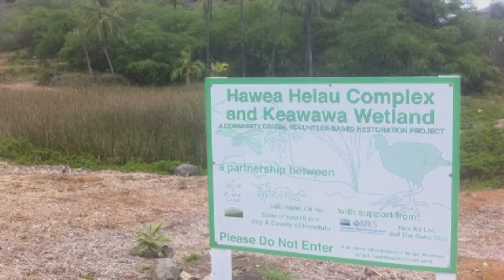Hawea Heiau/Keawawa Wetland Complex Preservation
Mayor Kirk Caldwell joined Councilmember Stanley Chang in announcing the preservation of the Hawea Heiau/Keawawa Wetland Complex in East Honolulu.